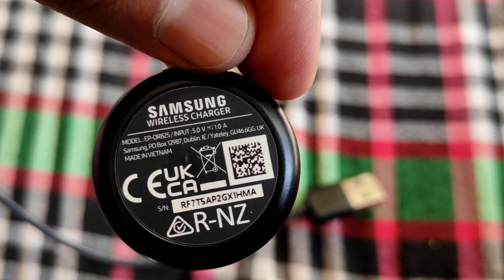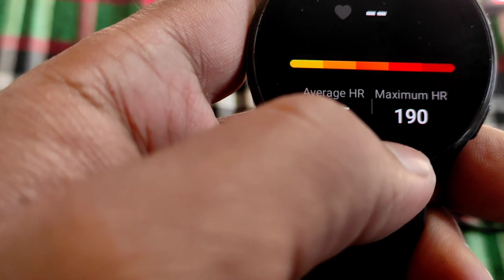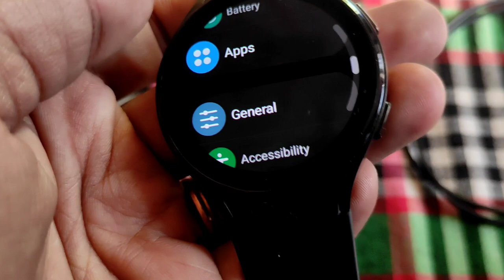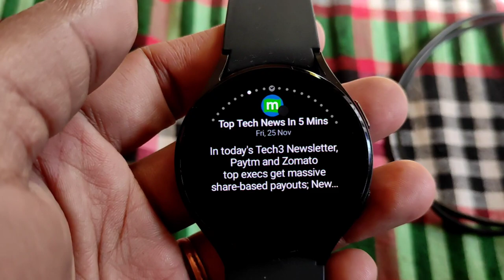Samsung galaxy watch 4 l Galaxy watch 4 l Galaxy watch 4 review l Samsung watch 4 l Samsung watch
about video-
                          galaxy 4 watch review after use

                           Samsung galaxy watch 4 l Galaxy watch 4 l Galaxy watch 4 review l Samsung watch 4 l Galaxy watch 4

smart watch connect to android app
smart watch connect to android
samsung new watch
smart watch with wirless charger
ghar ka tech xyz
best samsung smart watch
top smart watch
new watch
samsung 4 watch

watch 4
best samsung galaxy watch

best galaxy watch
review